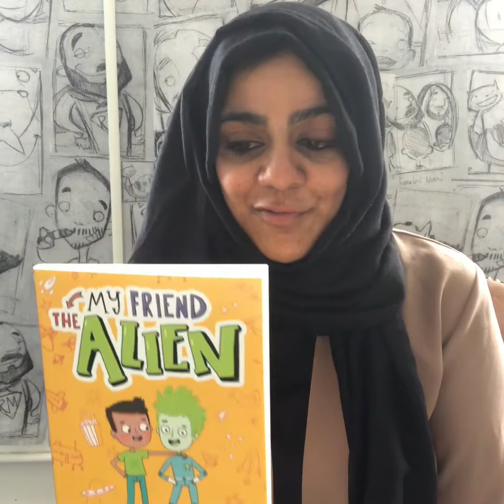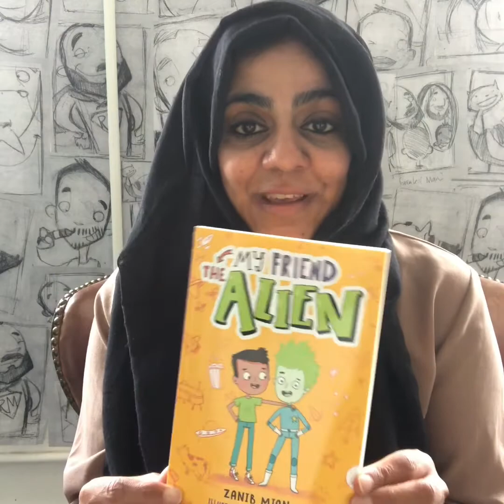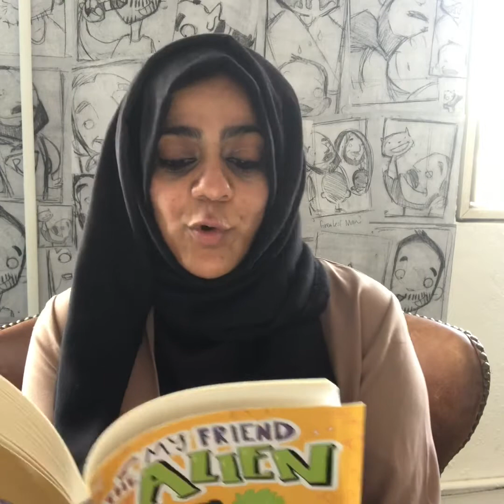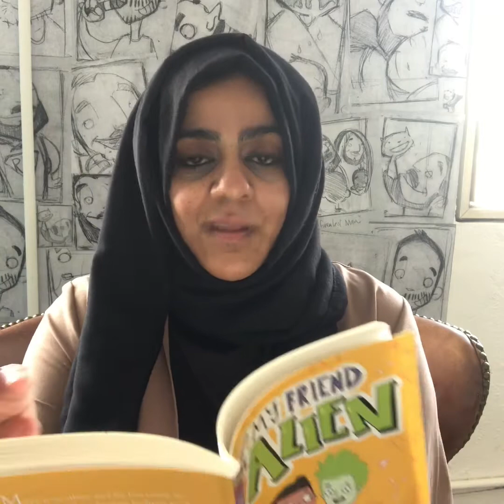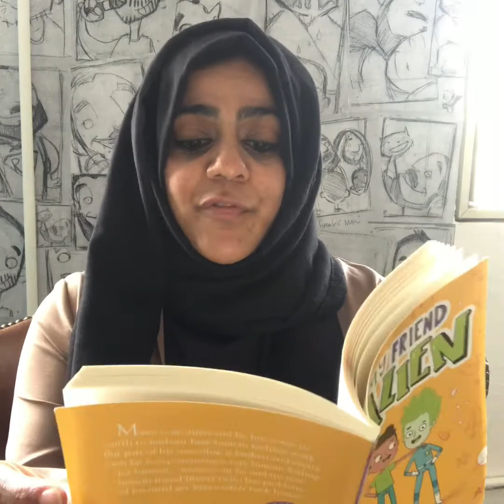My Friend the Alien by Zanib Mian - Bloomsbury Readers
Maxx is an alien: a real one - from the planet Zerg. He's on Earth to research these strange things called emotions that humans have (and eat as much chocolate as he can). But some of the humans seem to think Maxx's new human friend Jibreel is an alien too, and Maxx just can't figure it out. Why would coming from another country make you an alien?!